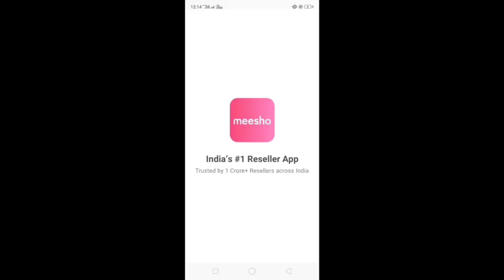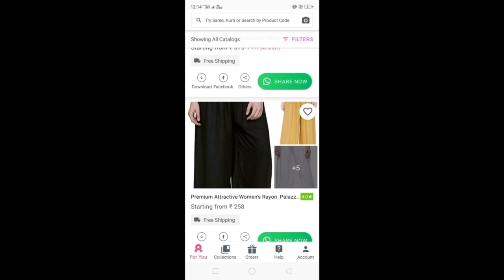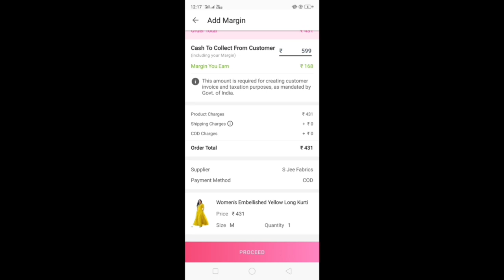Huge Meesho Summer Kurta Set Haul 💖 Meesho kurta set 💖 Meesho kurti Haul 💖Affordable Kurta Set Haul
Products code 👇
Blue printed kurti 👉s-4064774
Maroon kurti👉s-1705419
Yellow kurti with duppata 👉s-13007811
Blue polysilk khadi kurtaset👉s-8496198
Green A-line kurti👉s-12119730
Blue Rayon kurtaset 👉 s-5725799